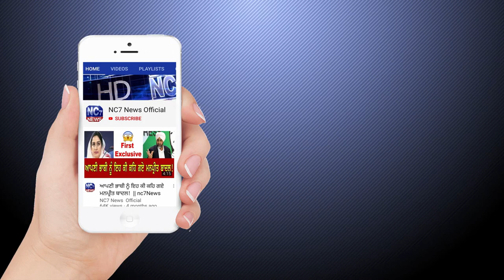4 September 2020 | Today's Hukamnama | Harmandir Sahib | Golden Temple, Amritsar || Nc7 News